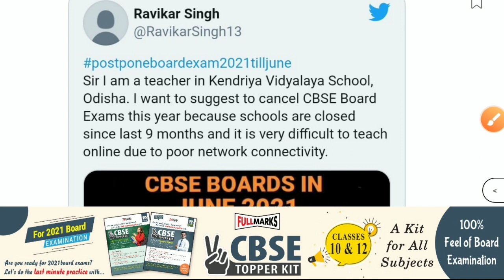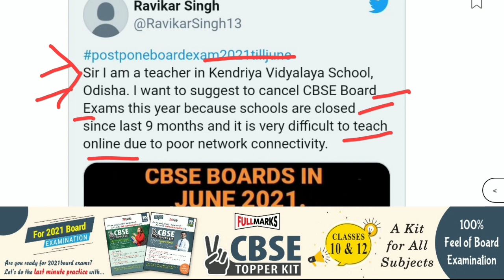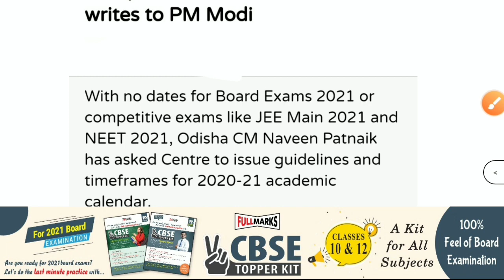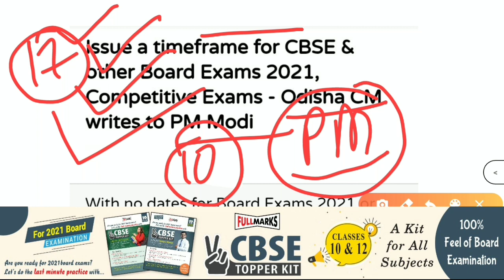CBSE Latest news 2021-Cbse big Updates|Cbse good news for class 10 & 12|Exam dates 2021 released?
board_exam_update

2021 बोर्ड परीक्षा - बड़े बदलाव । Board Exam 2021 News

Are you ready for the 2021 board exam? Let’s do the last minute practice with Topper Kit for class 10 for CBSE board examination – 2021.

Topper Kit includes:

Question Papers: Each question paper is designed strictly in accordance with the latest cbse sample papers for 2021 examination.

6 Answer Sheets + 6 Supplementary Sheets: First-hand experience for CBSE board examinations to acquaint the students with the Answer Sheets.

Toppers Answer Sheets: Excerpts of Answer Sheet written by CBSE Toppers. The Kit will help the candidates for their final preparations for the 2021 board examination.

rbseboardexam2021 latest news

board Exam कहां होगा?

बोर्ड परीक्षा होम सेंटर पर होगा या नहीं?

Board Exam 2021 latest information

CBSE big changes in 2021 Board exam

Board exam 2021 pattern change news

5 big update for board exam 2021

5 big update for class-10th & 12th

cbse 2021 datesheet latest news

CBSE 2021 board exam datesheet

Delhi govt big decision for CBSE students

3 big latest news of board exam 2021

Board exam 2021 cancel update

CBSE 2021 board exam cancel update

CBSE board exam 2021 datesheet release

CBSE board 2021 exam latest news

CBSE latest news for 2021 board students

CBSE official announcement date for board exam

2021

CBSE today latest update

CBSE 2021 board exam latest news for class-10th

CBSE 2021 latest news for class-12th

CBSE big announcement for board exam

2021 boardexam 2021 confirmdate

CBSE board exam 2021#sikhehindustan

2021 board exam latest news

latest update for 2021 board Students

mission reet

big update for CBSE 2021 board exam

big update for class-10th &12th for 2021

5 big changes in CBSE 2020-21 board exam

CBSE 2021 board exam datesheet release

CBSE big update for 2021 board exam datesheet

CBSE board exam 2021 postponed

CBSE 2021 board exam Postponed news

big update for class-10th &12th

2021 CBSE board exam latest update

2021 CBSE board exam sample paper

board exam 2021 50% syllabus update

CBSE news

बोर्ड परीक्षा 2021 पर बड़ी खबर

बोर्ड परीक्षा 2021 के Qns. paper pattern में बदलाव

बोर्ड परीक्षा 2021 में बड़ा बदलाव

CBSE 2021 practical exam date

CBSE latest news of syllabus reduction

CBSE 2021 math important question

CBSE 2021 science important question

CBSE 2021 social science important questions

2021 CBSE board exam latest update

2021 CBSE board exam sample paper

CBSE news